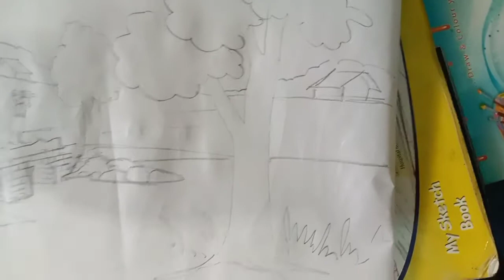village life scenery oil pestel colour tutorial